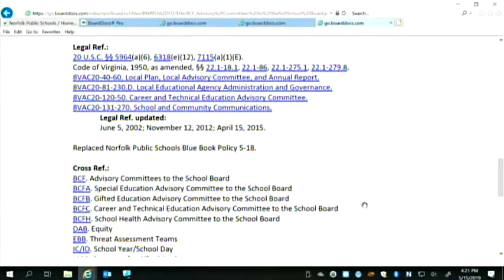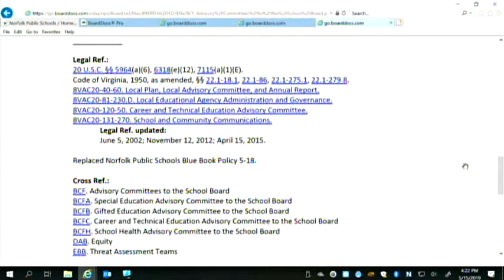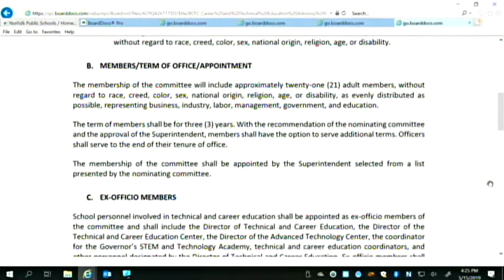School Board Workshop (5-15-19)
School Board workshop recorded on May 15, 2019.